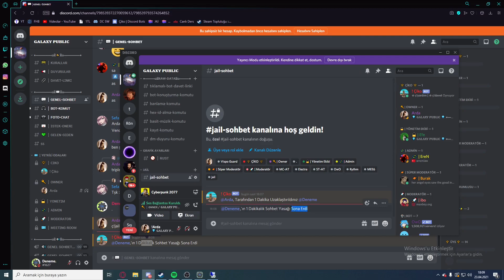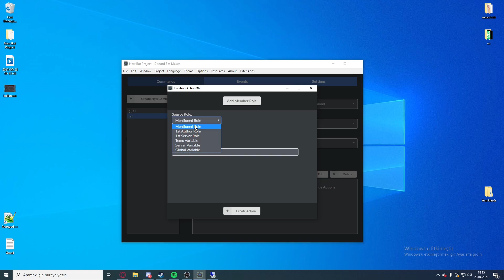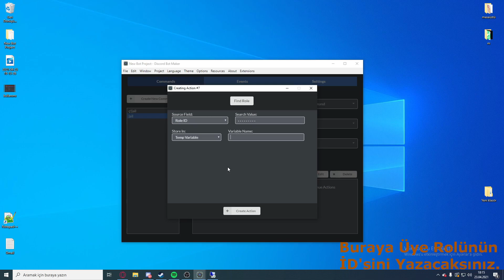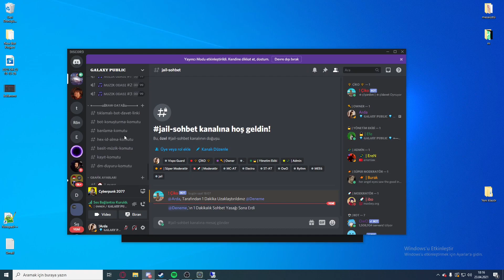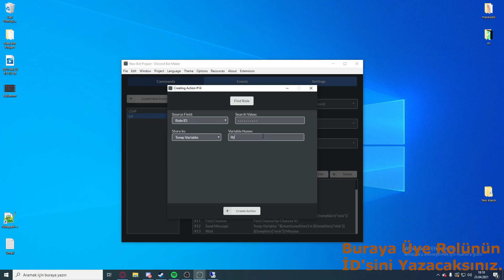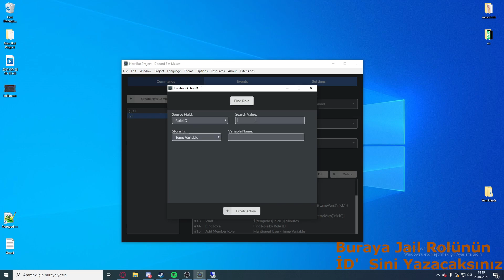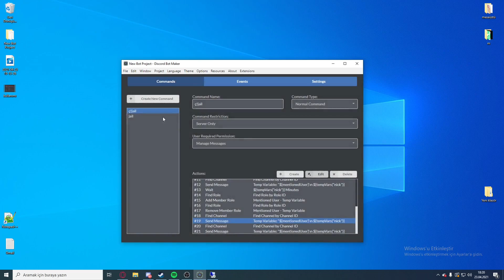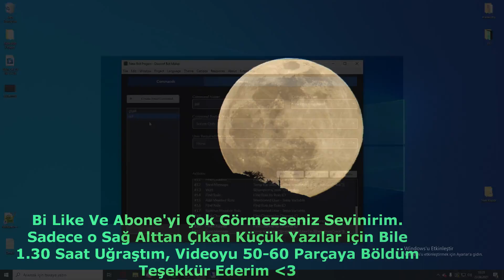Basit Jail Komutu | Discord Bot Maker Basit Komutlar #9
Merhaba Arkadaşlar Bugün Sizler için Steam'de 18 TL Ye Satılıan Discord Bot Maker için Basit Bir Komut Verdim Bir Sonraki Videoda Görüşmek Dileğiyle

Disdord Linki Bozulursa Tagım: !Arda#3817​